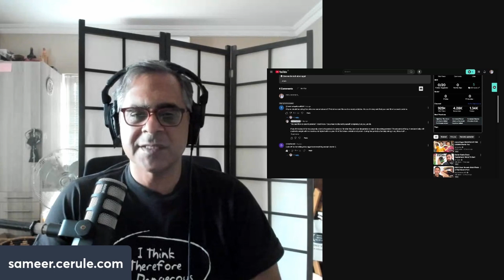Fiber Interferes with Protein Digestibility | Responding to Comments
Does fiber help or hurt with our ability to digest protein?